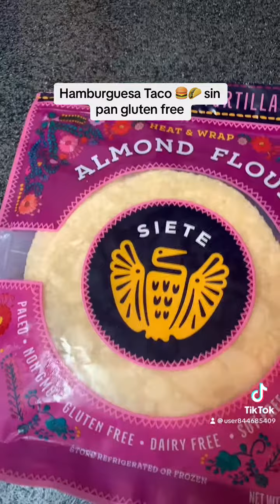Hamburguesa taco sin pan gluten free